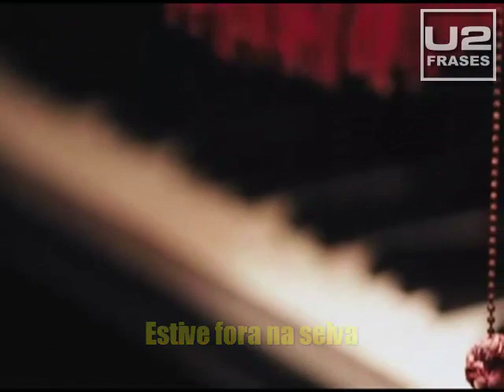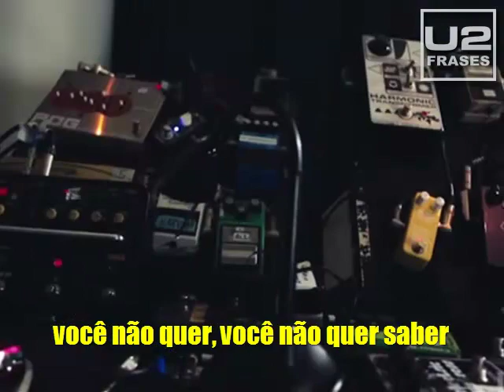U2 - Volcano Tradução/ Legenda Português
"Volcano" traz letras em que o Bono mais novo conversa com o sua versão atual (2014).